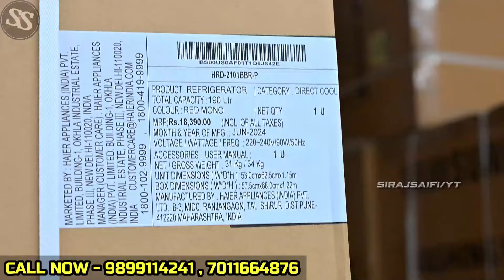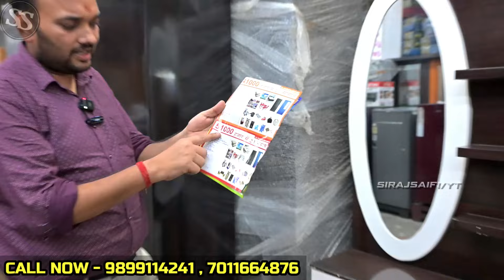मात्र 41 हज़ार में 21 आइटम | Cheapest Furniture Market in Delhi | Bed, Table Market in Delhi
अपने कारोबार की वीडियो बनवाने के लिए लिंक पर क्लिक करे
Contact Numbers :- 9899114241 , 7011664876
FOLLOW TELEGRAM FOR MORE UPDATES🔥👇🏻

furniture market
panchkuian furniture market